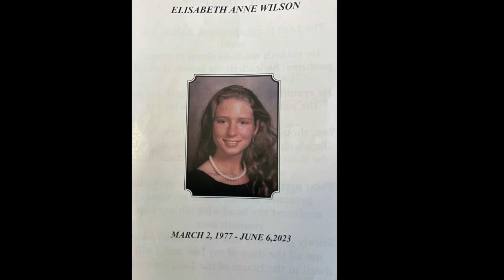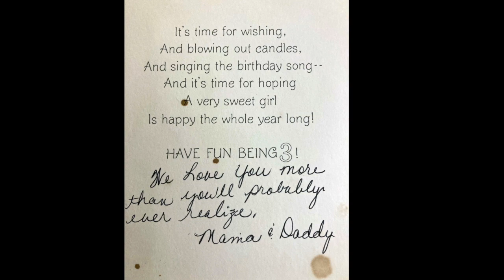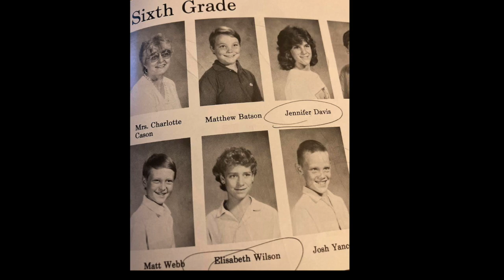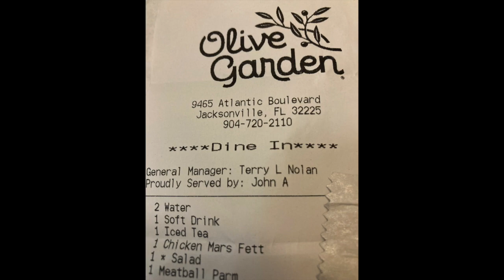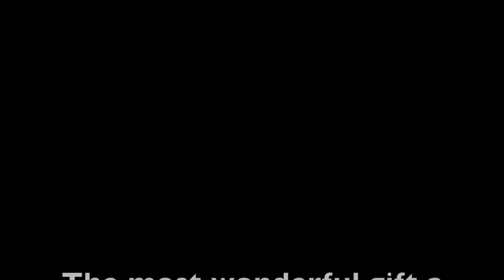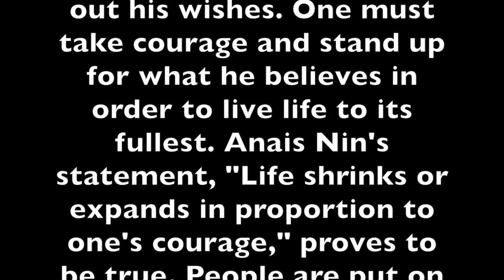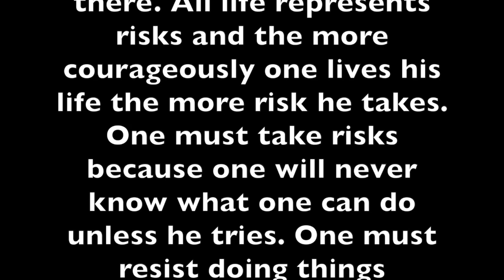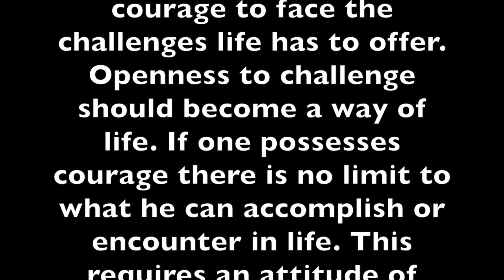Lizzie Wilson Memorial